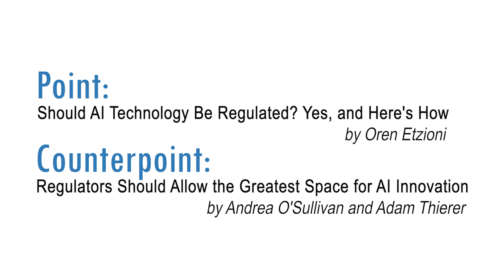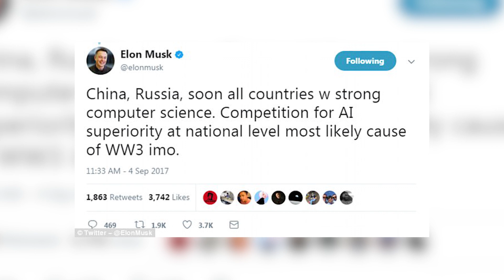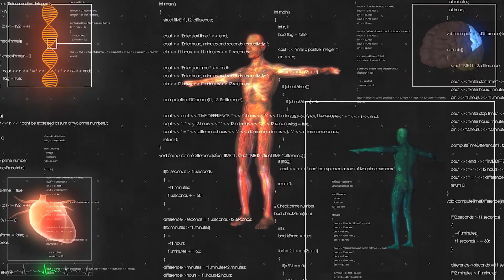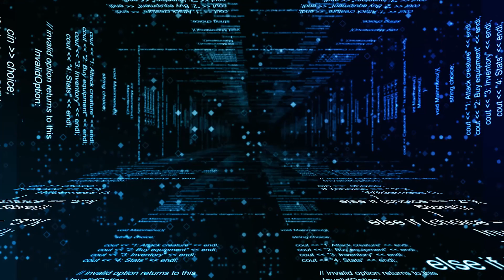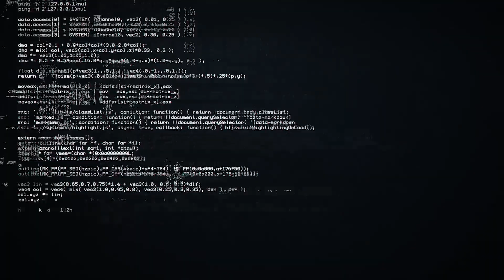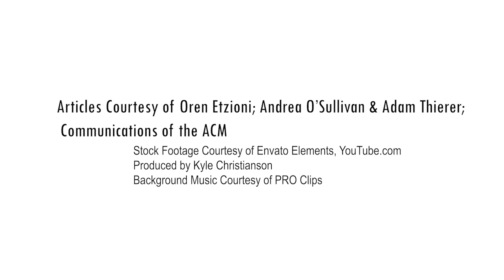CACM Dec. 2018 - Point Counterpoint on AI Regulation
In today’s rapidly advancing world of artificial intelligence, regulation has become a key topic of debate both inside and out of technological communities. But is regulation within AI necessary? If so, how much regulation is ideal, and who should do the regulating? While some believe it’s important to begin by looking at regulation within applications, others believe it’s more important to take into context the risk analysis of each scenario. One of the most difficult facets of the discussion around regulation of AI is that it’s hard to come to an actual definition of what AI actually is. In this video, artificial intelligence experts Oren Etzioni, author of "Should AI Technology Be Regulated? Yes, and Here's How" and Adam Thierer, co-author of "Regulators Should Allow the Greatest Space for AI Innovation" present opposing views of AI regulation.

Both of these articles are in the December 2018 of Communications of the ACM.